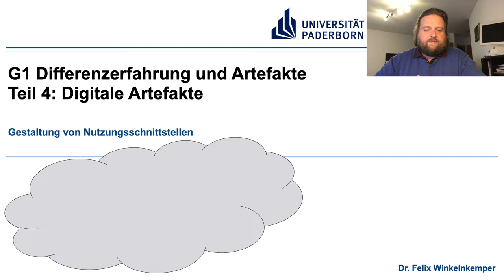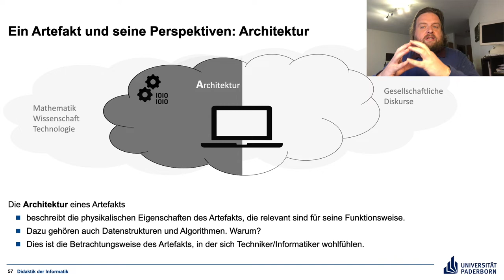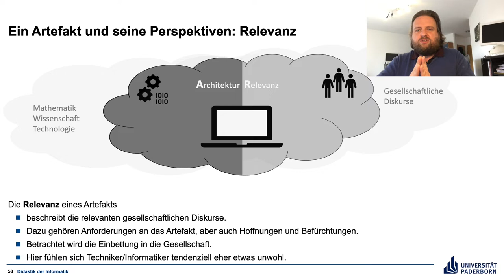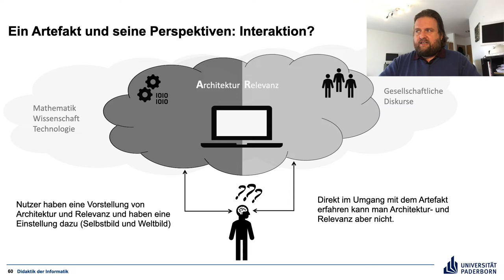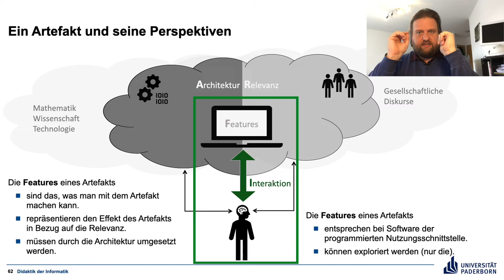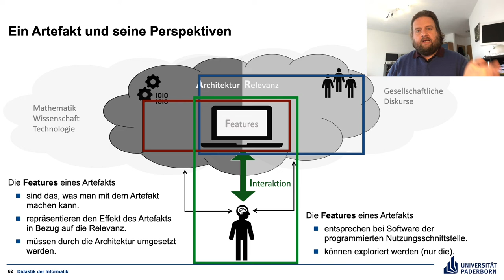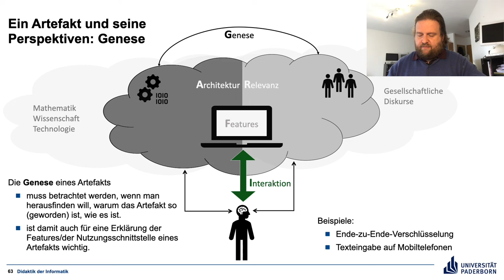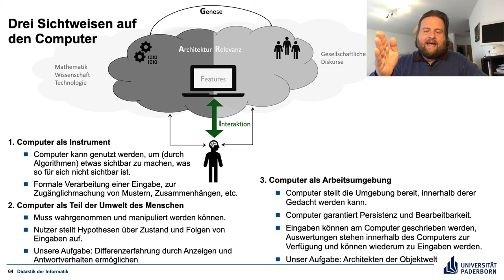G1 Teil 4 Digitale Artefakte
Erklärungsperspektiven digitaler Artefakte